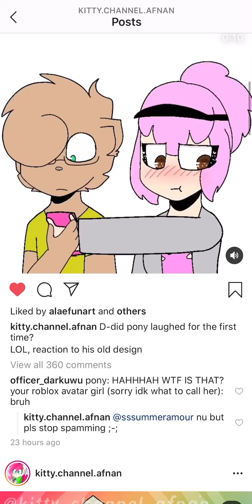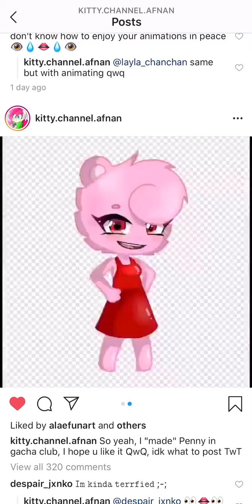Kitty Channel Instragram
Follow her plz!!! UwU